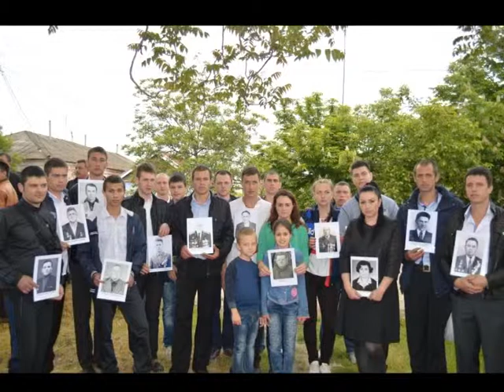"Вечірня Одеса" від 22.11.2016